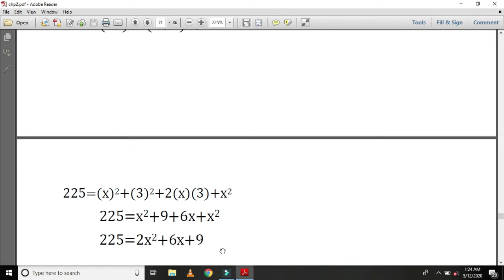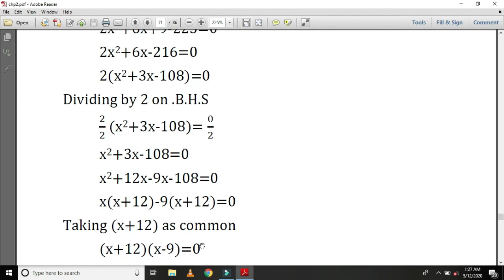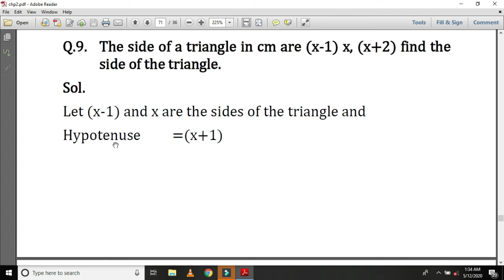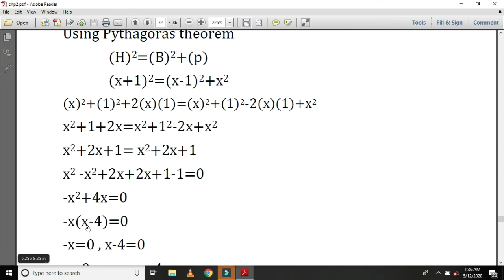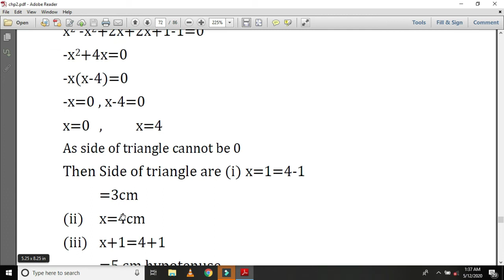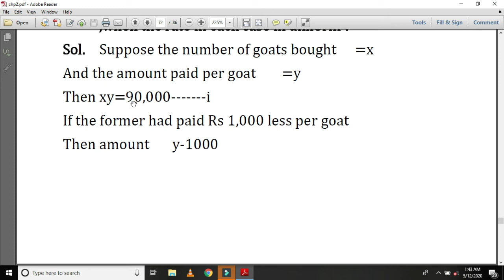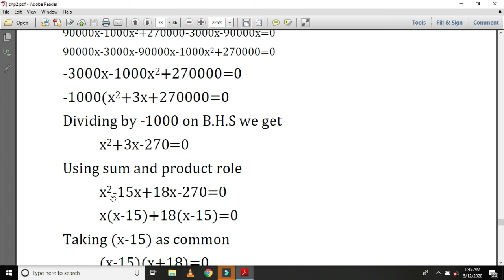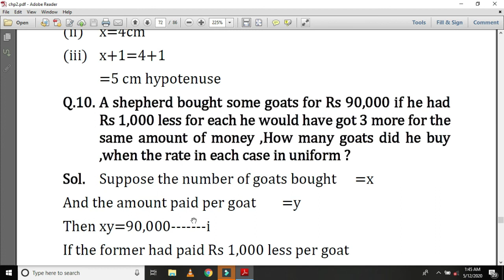MATH GRADE 10 LEC#37 EXE#2.7(Q#8,9,10)